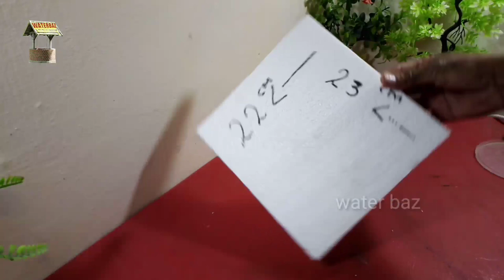Build Tower Fountain | Tower Waterfall | Amazing Water Fountain With Waterbaz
dear i making beautiful water fountain,Build Tower Fountain,Tower Waterfal, Amazing Water Fountain With Waterbaz.easy and simple idea for make water fountain at home.